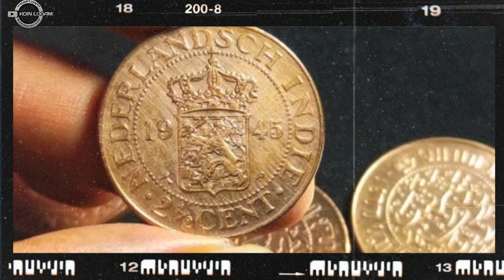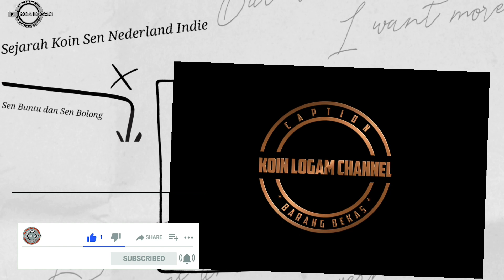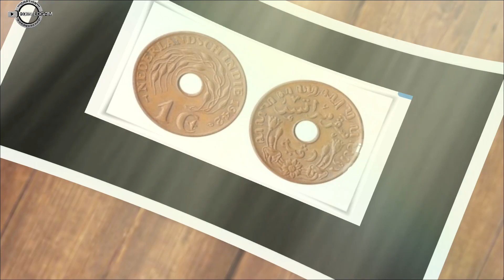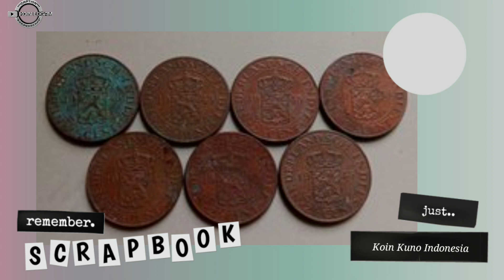KOIN 1 SEN NEDERLAND INDIE DISEBUT SEN BUNTU DAN SEN BOLONG KINI MAKIN BAGUS MAKIN MAHAL || KL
Koin 1 sen Nederland Indie disebut sen buntu dan sen bolong, kondisinya semakin bagus semakin mahal, sen bolong banyak dipasaran, tak jarang dijual secara borongan atau kiloan.
sen buntu harganya berbeda dengan sen bolong.